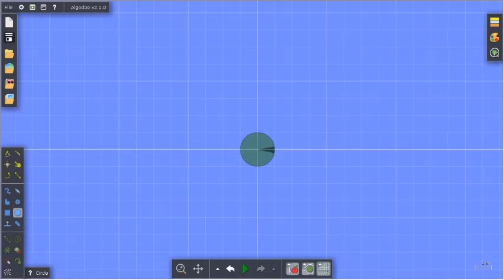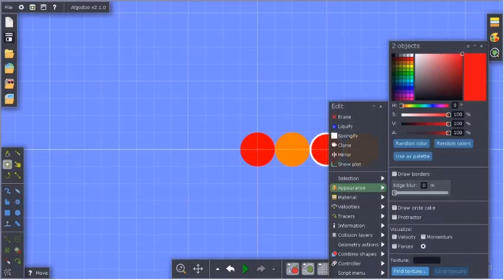Algodoo Tutorials | Marbles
I am rebooting this series because i thought that i could do a way better job at doing a series then what i had before. So now you i have brought the series back in May. You can kinda think of this as a Remastered version.